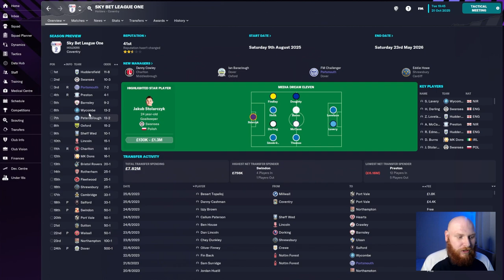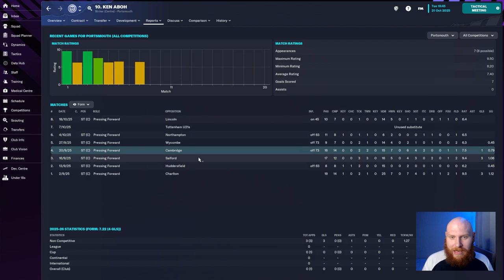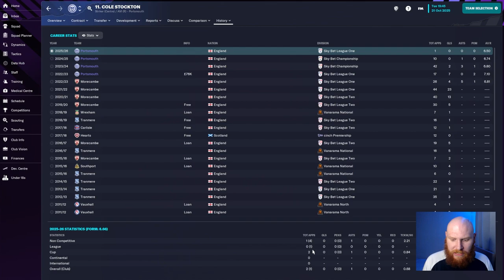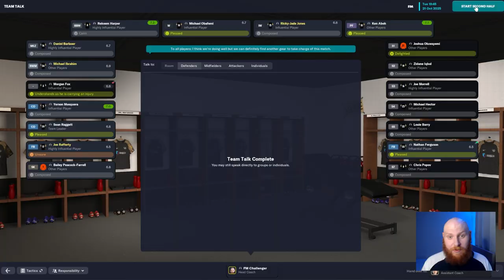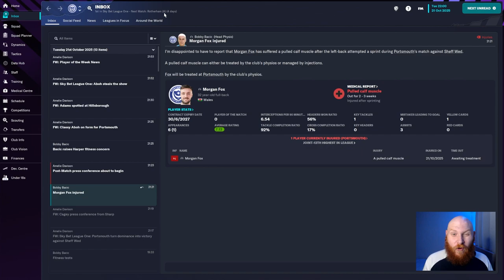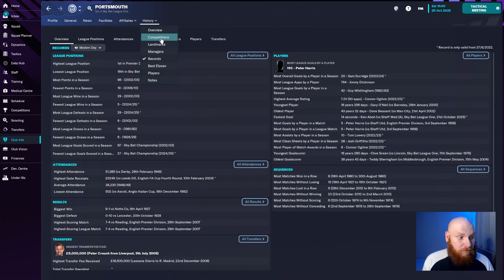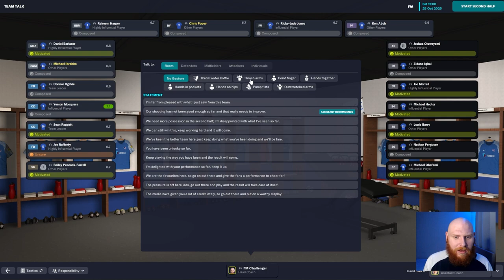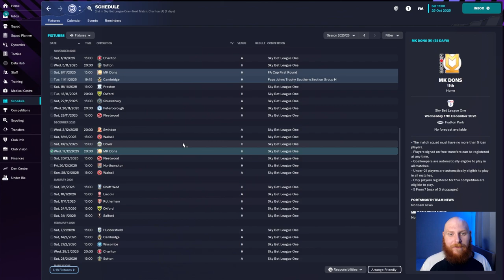FM23 PORTSMOUTH | Ep.2 | WHO NEEDS SURRIDGE! | Non-League To Giants | Football Manager 2023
In this episode we have two very tricky away matches, against Sheffield Wednesday and Rotherham!

FM23 PORTSMOUTH | Non-League To Giants | Football Manager 2023 | Let's Play